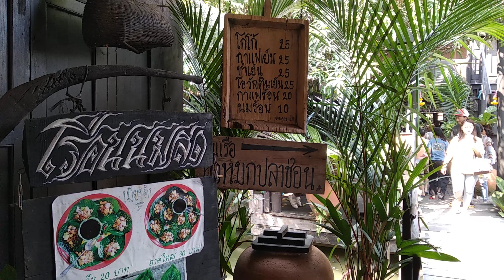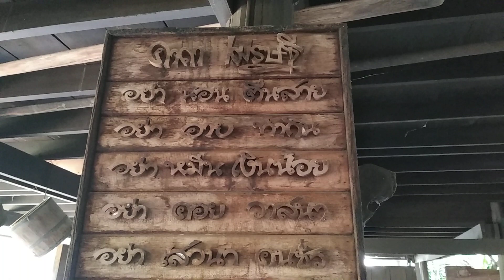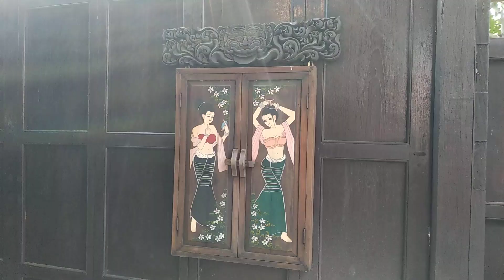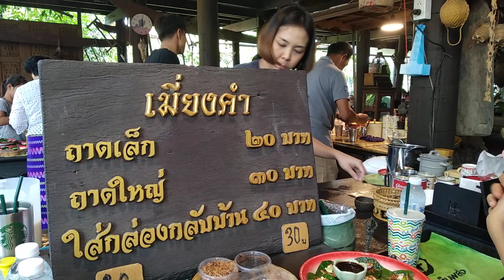ร้านกาแฟเรือนนมสด ตลาดน้ำบางน้ำผึ้ง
เรือนนมสด ตลาดน้ำบางน้ำผึ้ง